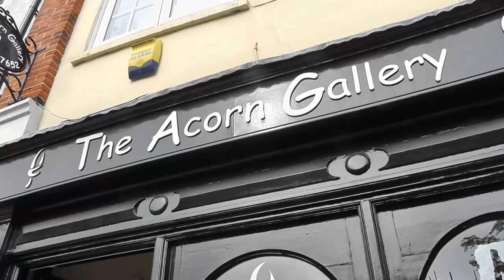25 Sept 14 The Acorn Gallery